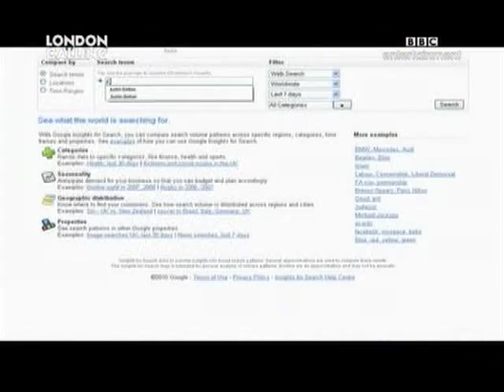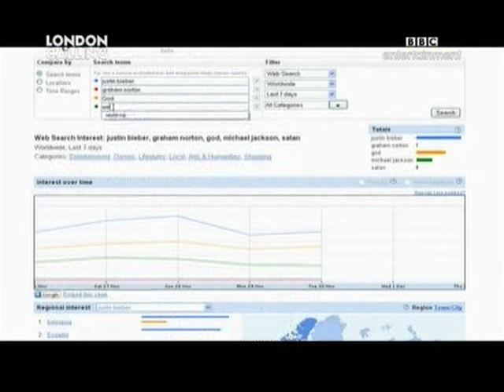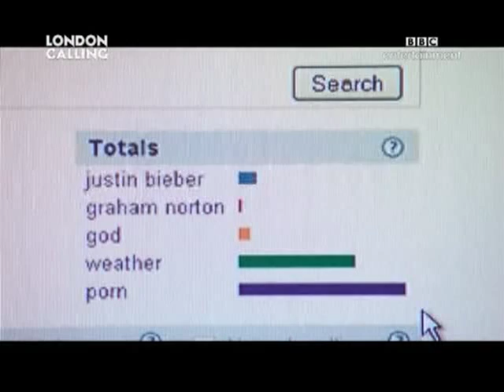The Graham Norton Show (Jack Black, John Waters, Miranda Hart and Justin Bieber)subtitulado-Part5